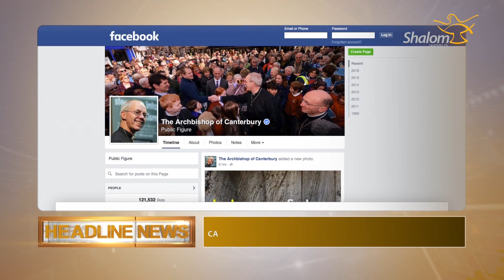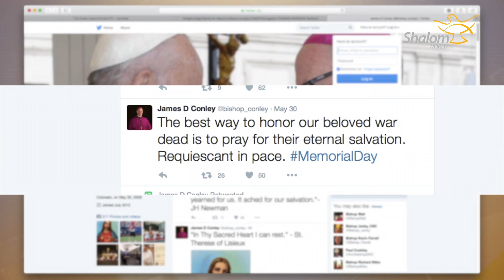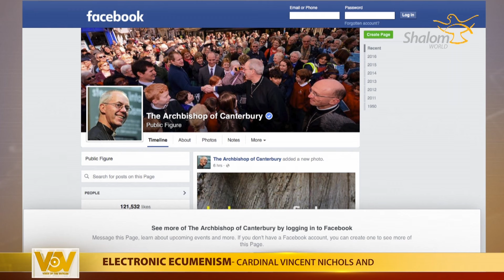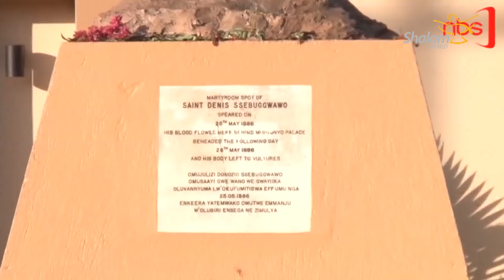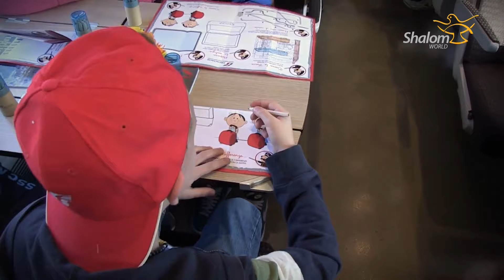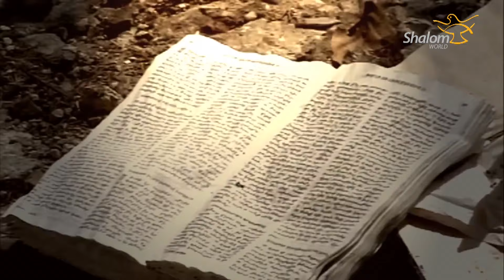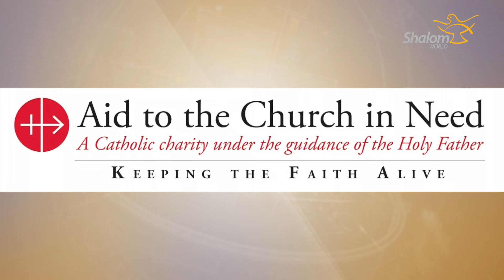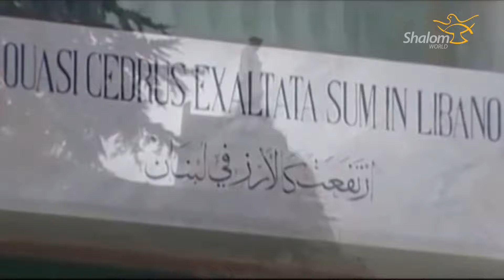VOICE OF THE VATICAN - JUNE 04 2016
Voice of the Vatican brings you news each week from Rome, to your home. A voice of Truth, of Hope and of Love - coming right from the heart of the Church!

This week's episode features:

Up Close: Alessandro Monteduro, National Director of Aid to the Church in Need, Italy speaks about the 200 million Christians facing persecution worldwide

Headlines:

Memorial Day - Remembering the fallen with Bishop Thomas Paprocki of the diocese of Springfield in Illinois

International Children’s Day - Syrian children carry icons through war torn cities in the name of peace

Electronic Ecumenism - Cardinal Vincent Nichols and Anglican Archbishop Justin Welby take live q&a on Facebook
Uganda Martyrs Day - thousands gather at Marian shri
ne to remember those killed for their faith in Uganda

Children's audience at the Vatican - Pope Francis meets with marginalized children and discusses love, hope and mercy

Laundry Service - Nic Marchesi and Lucas Patchett, founders of Orange Sky Laundry,
built a free mobile laundry in an old van to help the homeless

Jubilee of Priests - Three days of formation and renewal with the Holy Father held for priests around the world

Celebrating Faith - Eucharistic processions around the world for the feast of Corpus Christi

Mother Mary - A visit to Middle Eastern shrine of Our Lady of Lebanon in Harissa